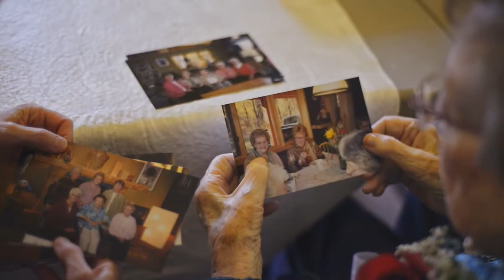A Treasury of Old Souls by Eric Bergeson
Treasury is the story of my time with the older folks I grew up along side at Bergeson Nursery. Employees. Customers. Neighbors. All of them now gone, but none forgotten.

The stories, which have not appeared in print before, are humor with a point: we have a lot to learn from the old folks in our lives. Their blunt observations aren’t just funny, they contain gems of truth.